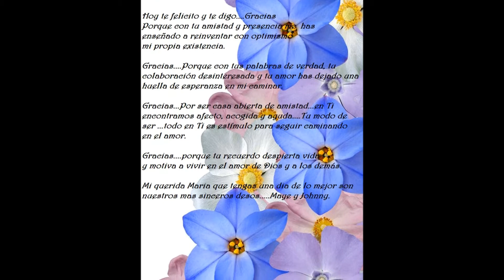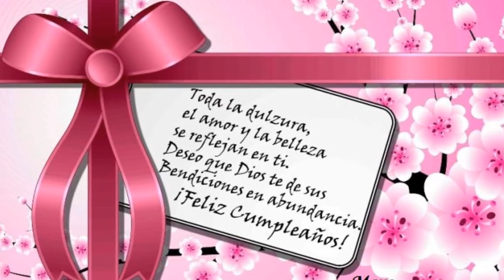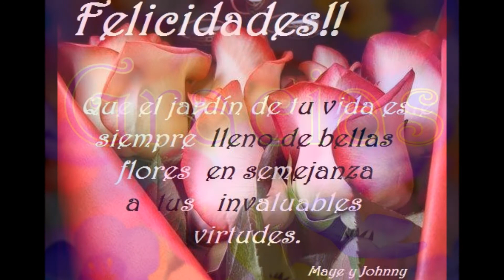FELICIDADES EN TU CUMPLEAÑOS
FIESTA DE CUMPLEAÑOS